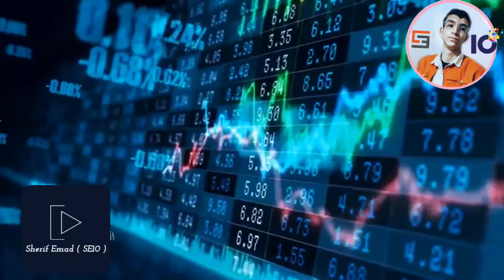𝕀𝕥 𝕀𝕤 𝕊𝕒𝕚𝕕 𝕋𝕙𝕒𝕥 𝕊𝕦𝕔𝕔𝕖𝕤𝕤 𝕀𝕤 ℝ𝕖𝕧𝕖𝕟𝕘𝕖! 𝔽𝕣𝕠𝕞 𝔾𝕒𝕣𝕓𝕒𝕘𝕖 𝔹𝕒𝕓𝕪 𝕋𝕠 𝕄𝕚𝕝𝕝𝕚𝕠𝕟𝕒𝕚𝕣𝕖 𝕊𝕥𝕣𝕠𝕟𝕘𝕖𝕤𝕥. 𝕄𝕆𝕋𝕀𝕍𝔸𝕋𝕀𝕆ℕ𝔸𝕃 𝕍𝕀𝔻𝔼𝕆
𝕱𝖗𝖔𝖒 𝖆 𝖈𝖍𝖎𝖑𝖉 𝖙𝖍𝖗𝖔𝖜𝖓 𝖇𝖞 𝖍𝖎𝖘 𝖒𝖔𝖙𝖍𝖊𝖗 𝖎𝖓 𝖙𝖍𝖊 𝖌𝖆𝖗𝖇𝖆𝖌𝖊 𝖙𝖔 𝖙𝖍𝖊 𝖔𝖜𝖓𝖊𝖗 𝖔𝖋 𝖙𝖍𝖊 𝖑𝖆𝖗𝖌𝖊𝖘𝖙 𝖙𝖊𝖑𝖊𝖈𝖔𝖒𝖒𝖚𝖓𝖎𝖈𝖆𝖙𝖎𝖔𝖓𝖘 𝖈𝖔𝖒𝖕𝖆𝖓𝖞 𝖎𝖓 𝕬𝖒𝖊𝖗𝖎𝖈𝖆
It is said that success is the transition from failure to failure without losing hope and without making failure the master of our stances and our lives. Today I will tell you about the story of a human being called the garbage child who became a prey to the owner of the largest telecommunications company in America. From an unknown father, this child was born with a sin that he did not commit with a crime that he did not do. Then his addicted mother, absent from consciousness, threw him hours after his birth in a landfill, may God bless you.
And fortunately for him, he was picked up by people whose hearts were contained by compassion and humanity, and they took care of him. I guess there is nothing worse than the reality in which this child Freddy was placed. As soon as he was adopted by a family, he was a baby, and his news spread very quickly in his community of a bastard who has no guilt. Bullying in society. Here, focus with me, dear, because a person does charity with his own hands or vice versa. At the age of nine, his father bought him a used computer device from the scrap metal store, on the grounds that their financial situation was not affordable, so he bought him this used device so that he did not feel inferior and I thought that he would keep him out of trouble.
As for Al-Faridi, this was the beginning of the beginning and the first path to success that he ascended, as we are all not born with gold hanging in his mouth. Whoever wants will be able, and whoever is able, surely he will reach and go up the stairs step by step, just as individual work, individual curiosity made him disassemble the computer and try to discover what is inside and understand how the machine works. Al-Faridi still keeps this computer to this day because it was the push he needed at the time without knowing that it was what would spark the spark of success and spark his interest in technology. Fegers got a job as a computer fixer at the age of thirteen, and at the age of fifteen, he launched his own business, a computer repair project.
In the same year he founded the Vickers Computer Company. At the age of sixteen his adopted father developed Alzheimer's disease. As I told you, charity makes a person, so what was Freddy thought a lot and tried and worked hard again and failed a lot until he invented a device to solve the problem of his father, who rescued him one day from the landfill. And as soon as Hamfardi solved the problem of his fear for his father, he invented a device that he put in his father's shoes to follow him wherever he went without fear of him. And indeed, this invention succeeded, Freddy says, “I invented a device that I could insert into my father’s shoes that would allow me to track him in addition to talking to him through his shoe.”

The scenes of degradation were very difficult. It is something I will never be able to forget when he reaches his twenties. He sold the GPS tracker he originally invented to help his father with millions of dollars at the age of twenty-four.Vegers has built eighty custom software programs that have been used by the world's largest telecom companies besides having a great mind and an incredible work ethic that he has a heart of gold. He is an effective model for his role in his society. It sponsors youth programs, provides college scholarships for the elderly, pays disability bills, and helps save homes if they are foreclosed.

Vickers told the media will. Over this world and change today for a better tomorrow because money is only a tool. But with this tool we can affect and change people's daily lives for the better. I think that the secret of Freddie's success is definitely his persistence and persistence, in addition to the fact that he did not make money a goal in his life, but rather made it a means to achieve his goals. So it is not about who we are nor the circumstances in which we were born.